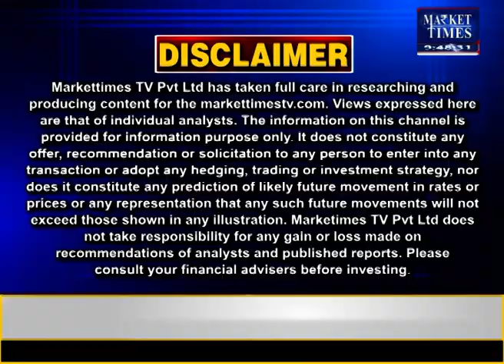अब कैसा रहेगा सोयाबीन का बाजार ? Market Times TV